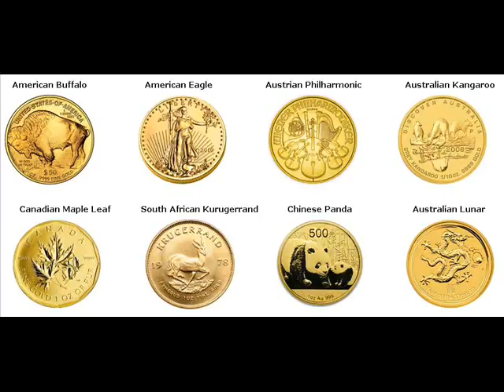500 Gram Gold Bars For Sale Chardon Geauga Ohio